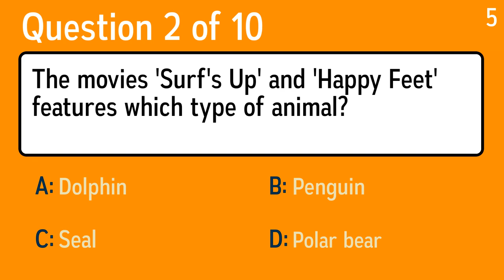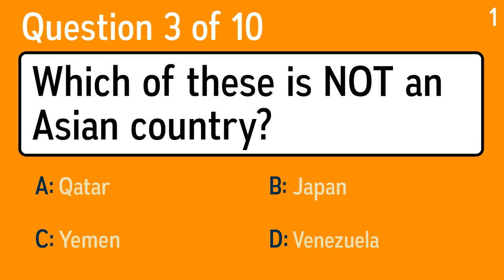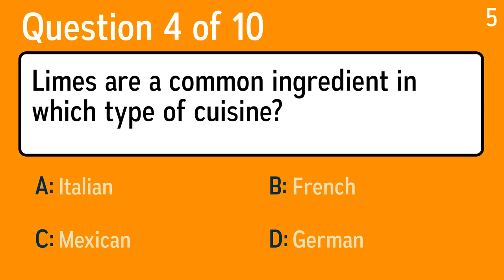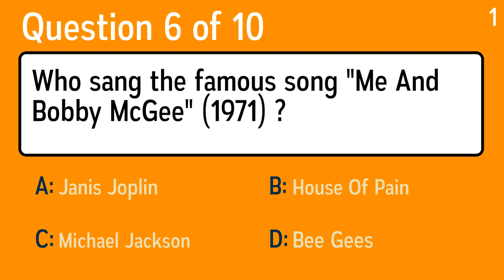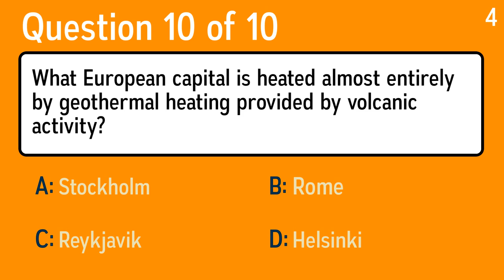Challenging Mixed Trivia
Question 1: The umbilicus is the medical term for which part of the body?
 Answer a: Bowel
 Answer b: Navel
 Answer c: Small intestine
 Answer d: Large intestine

Question 2: The movies 'Surf's Up' and 'Happy Feet' features which type of animal?
 Answer a: Polar bear
 Answer b: Penguin
 Answer c: Dolphin
 Answer d: Seal

Question 3: Which of these is NOT an Asian country?
 Answer a: Qatar
 Answer b: Venezuela
 Answer c: Yemen
 Answer d: Japan

Question 4: Limes are a common ingredient in which type of cuisine?
 Answer a: German
 Answer b: French
 Answer c: Italian
 Answer d: Mexican

Question 5: On hand when Martin Luther King died, who founded both Operation PUSH and the National Rainbow Coalition?
 Answer a: Jesse Jackson
 Answer b: Al Sharpton
 Answer c: Carol Moseley Braun
 Answer d: Louis Farrakhan

Question 6: Who sang the famous song "Me And Bobby McGee" (1971) ?
 Answer a: Michael Jackson
 Answer b: Bee Gees
 Answer c: Janis Joplin
 Answer d: House Of Pain

Question 7: The Semiconductor Industry Association keeps track of what types of products?
 Answer a: Electronics
 Answer b: Plastics
 Answer c: Cars
 Answer d: Wire

Question 8: Which river runs through New South Wales?
 Answer a: Darling
 Answer b: Bunnykins
 Answer c: Sweetie
 Answer d: Love

Question 9: Who sang the famous song "Let The Music Play" (1976) ?
 Answer a: Alain Clark
 Answer b: Barry White
 Answer c: Ed Sheeran
 Answer d: Beyoncé

Question 10: What European capital is heated almost entirely by geothermal heating provided by volcanic activity?
 Answer a: Rome
 Answer b: Reykjavik
 Answer c: Helsinki
 Answer d: Stockholm